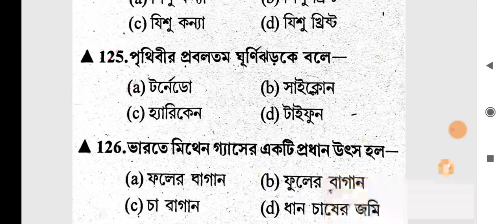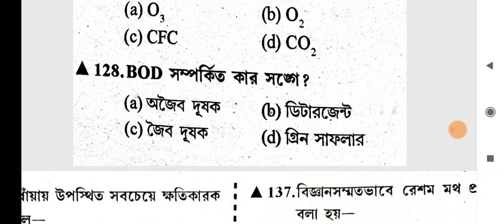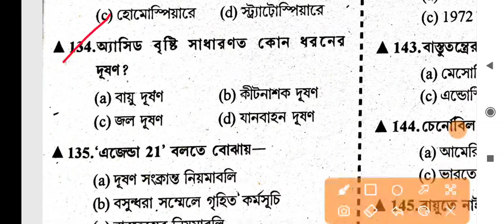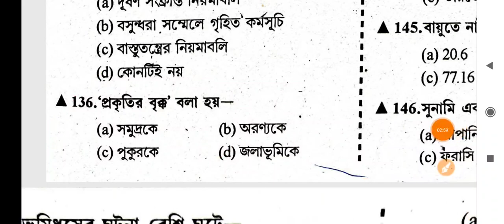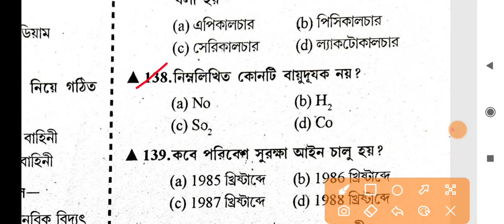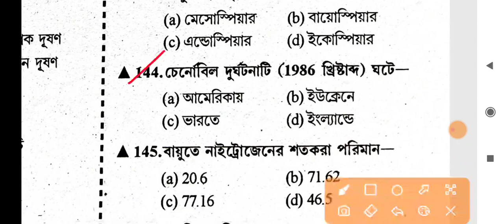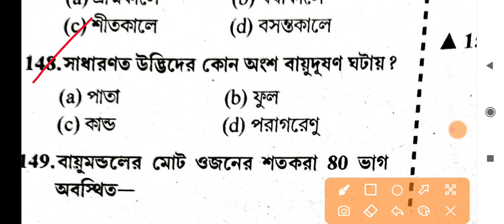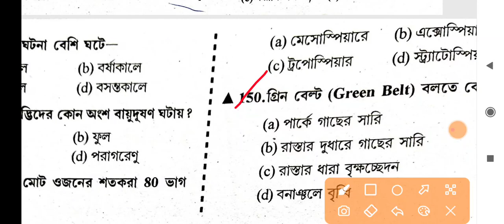পরিবেশ বিজ্ঞান#practice 3,evs mcq questions,environment science questions and answers for tet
evs mcq question
evs mcq questions
evs mcq questions
evs mcq questions in bengali
environment science questions and answers for tet